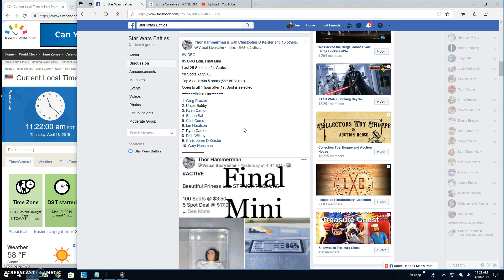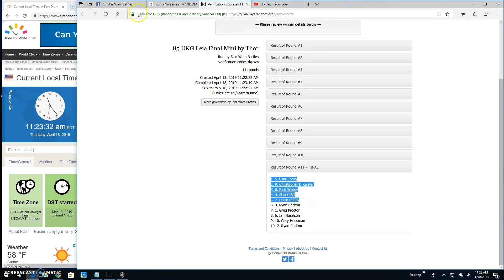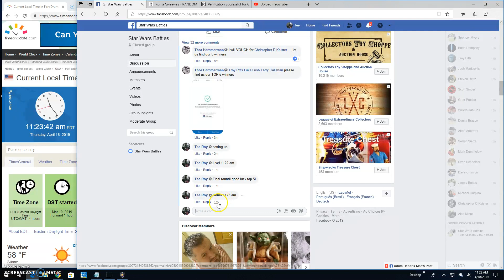85 UKG Leia final mini by Thor